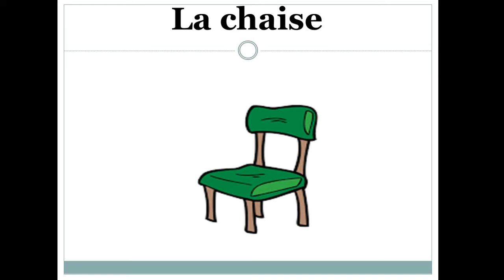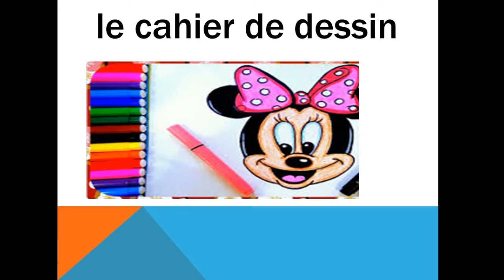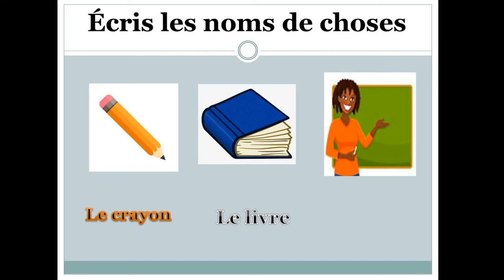primaire 3 - Française - Unite 1 - lecon 2